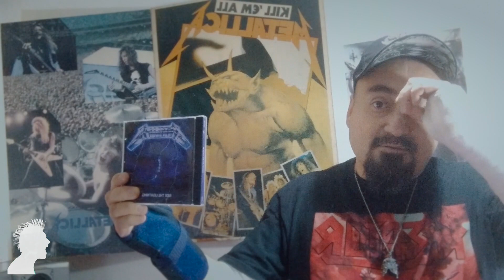METALLICA / RITUAL - Kadenas Del Metal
En este video Jorge Cadenas nos habla de uno de los amores de todos los metaleros del planeta, en especial el periodo del album 'Ride The Lighting' de Metallica, ademas de la banda Chilena Ritual y un poco de su trabajo de fotografía de conciertos.